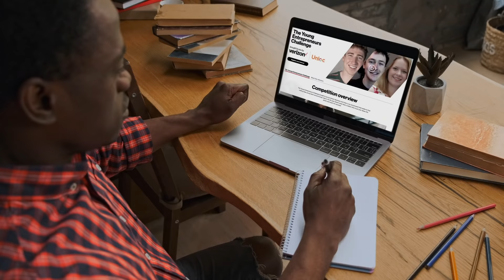Young Entrepreneurs Challenge 2021 - Win £10,000, Mentorship and Support For Your Business Idea